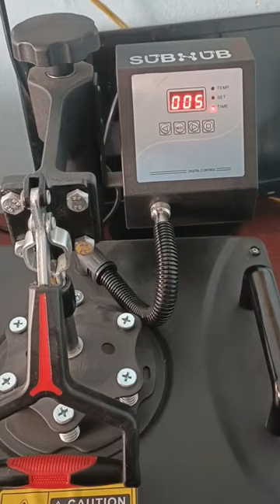Sublimation Pvc Card Print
Sublimation Pvc Card Printing